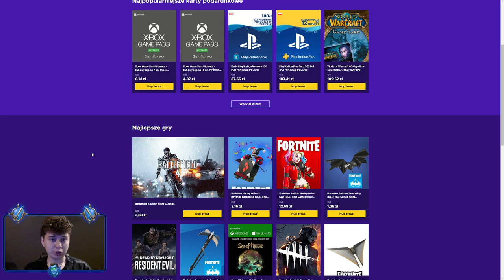⭐ SZEF PLAYA GAMES O: BETA SERWER F2P, FUZJI SERWERÓW, BALANSIE KLAS ⭐ SHAKES & FIDGET ⭐ N3UTR4L ⭐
Siemanko!

W dzisiejszym odcinku podsumowanie tego, co będzie działo się w przyszłości w Shakes & Fidget.
Miłego oglądania!